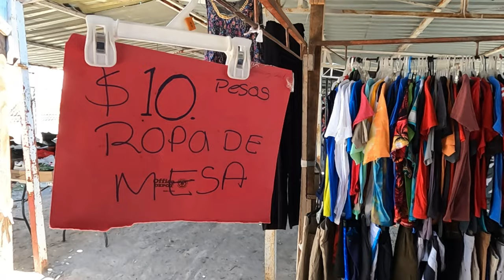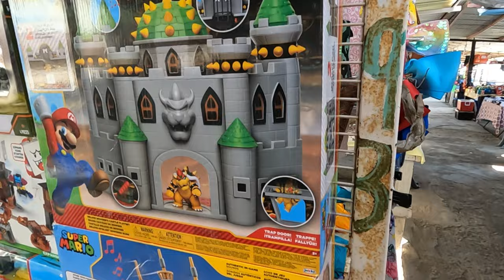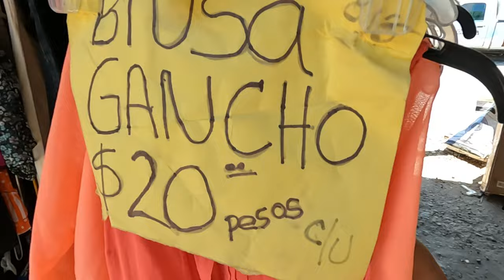Frontera de MÉXICO CON ESTADOS UNIDOS / la gente se dedica al comercio de esta manera 🇺🇲🇲🇽